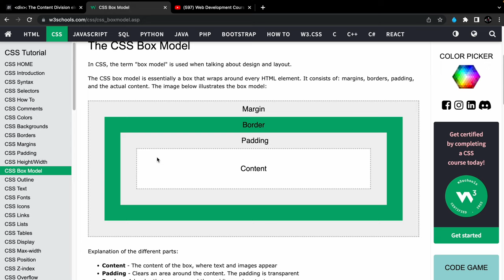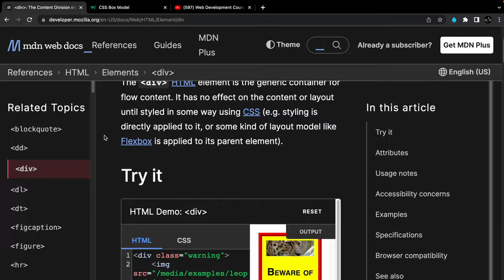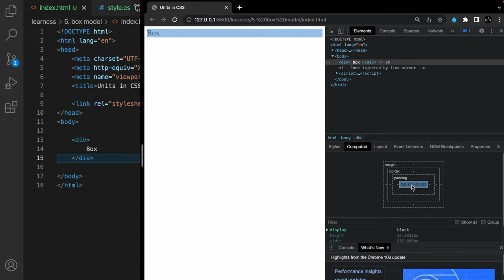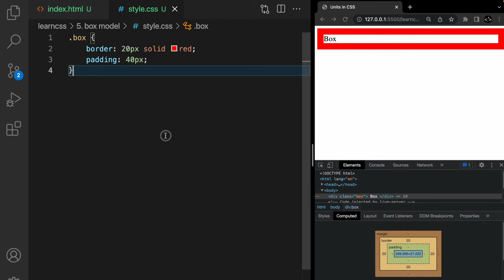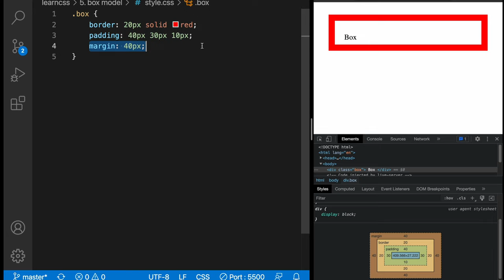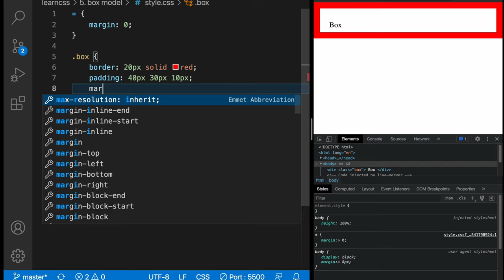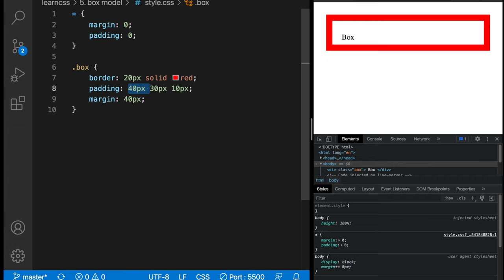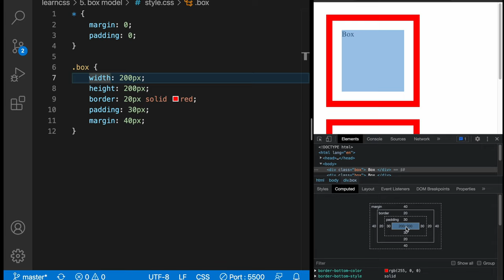CSS Course | CSS Box Model | div, box-sizing, margin, padding | Web Development Course Tutorial 18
Hey guys, In this video, We will learn about the Box Model in CSS. We will also learn about the Div Element in HTML.

Ignore these Tags:

web development
anuj bhaiya
cascading style sheet in web development
beautiful website in web development
css basics
web dev roadmap
front end developer roadmap
full stack web development roadmap
roadmap to web development
code with harry web development course
apna college web development
web development full course in hindi
website development
traversy media web development
full stack web development
full web development course
complete web developer course
roadmap for front end developer
web development anuj bhaiya
complete roadmap for web development
web development road map
web developer roadmap 2021
android development
front end developer
complete web development course
front end roadmap
love babbar web development
web dev
javascript roadmap
roadmap
love babbar web development roadmap
mern stack projects for resume
web dev projects
full stack project
full stack web development project
project ideas for web development
projects for placements
mern project
front end projects
web development
web development project ideas
project for placement
web dev projects for resume
java projects
project on web development
projects on web development
best web development projects
project ideas
web projects
mern stack project
website ideas for project